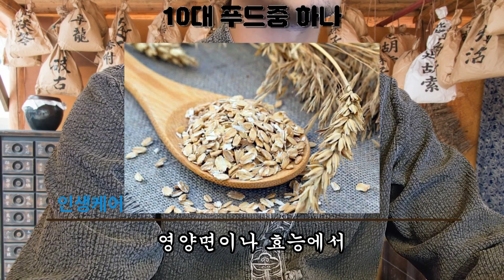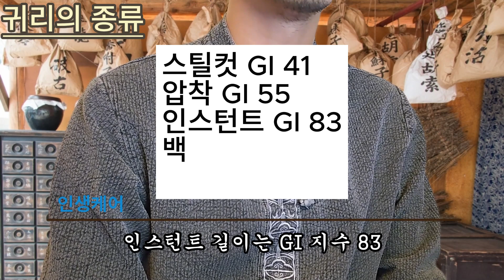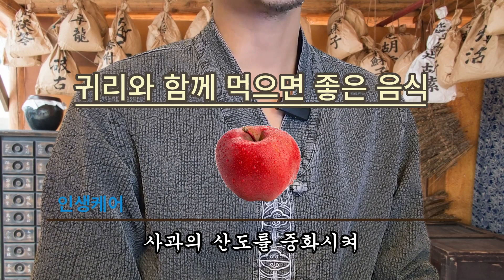귀리의 효능과 먹는방법, 함께먹으면 좋은 음식 다양한 귀리 꿀팁들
귀리의 다양한 효능과 다이어트식품인 귀리종류의 GI지수부터 함께먹으면 도움이되는 사과와 계피 그리고 조심해야하는 부분들까지.
귀리밥을 지을때 꿀팁!!

귀리의 모든 정보를 하나의 영상으로 담았습니다.

시청하시는 분들께서 모두 건강하게 귀리를 섭취하여 지금보더 더 행복한 날들이 되기를 기원합니다.

더 좋은 정보드리기 위해 항상 고민하고 생각할께요. :)